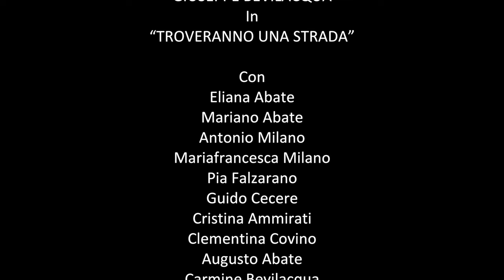Giuseppe Bevilacqua - Troveranno una strada - Video Ufficiale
Primo singolo e primo videoclip del giovanissimo Giuseppe Bevilacqua.
In un mondo sempre più difficile per i ragazzi, "Troveranno una strada" è un grido di speranza e un augurio per tutti i giovani.